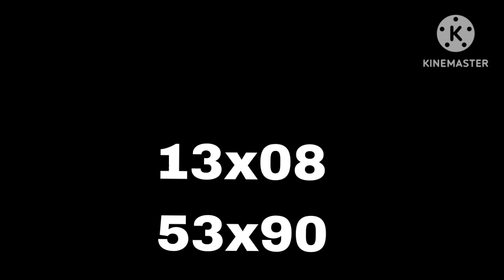Boulcho pou tiraj 10/03/23 bingo💸05💸59💸florida